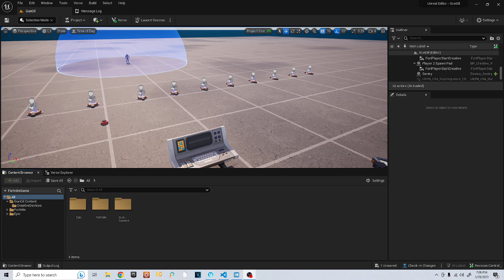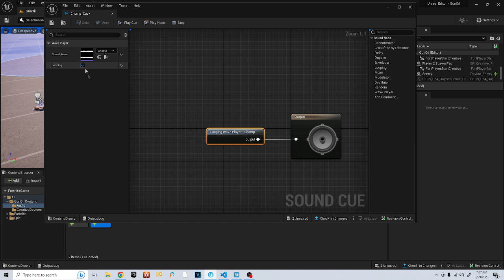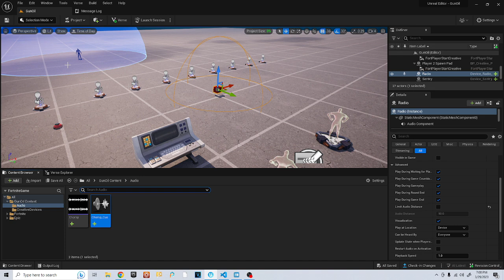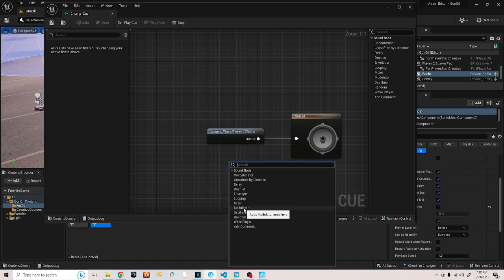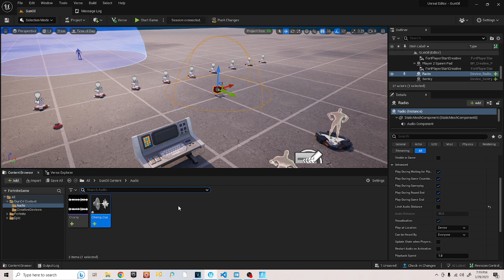UEFN Tutorial To Get Imported Background Music to Loop in Your Fortnite Creative 2.0 Levels!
In this quick video tutorial, I'll show you how to add custom music to play in the background of your levels.